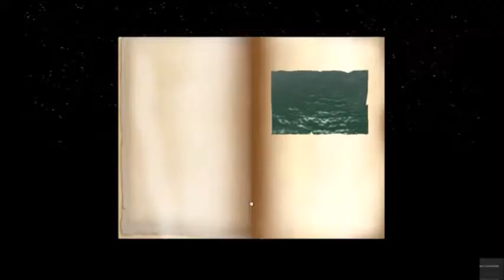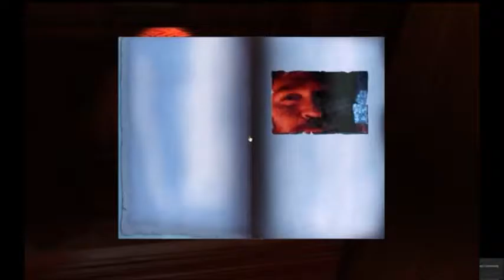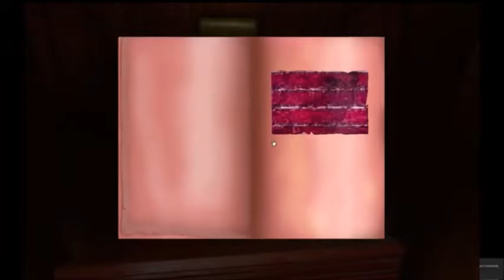Myst playthrough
A play through with commentary of the opening of Myst.  Hopefully first in a series but also first attempt at this.  I'm attempting to explain my love of the game while also acknowledging the problems with it.  Hope you like it.